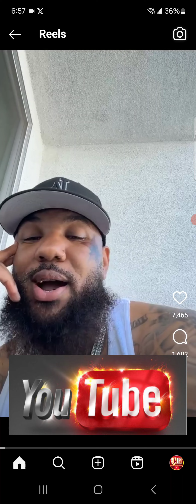GAME TALKS ABOUT KENDRICK LAMAR CONCERT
wack100 youngthug 50cent l

lilboosie

and go check out The 💯ENT and da trenches on Clubhouse and special thanks to @mickeytruth2022 @Clubh0useTv  @RaeGiveTheGoat

clubhouse1